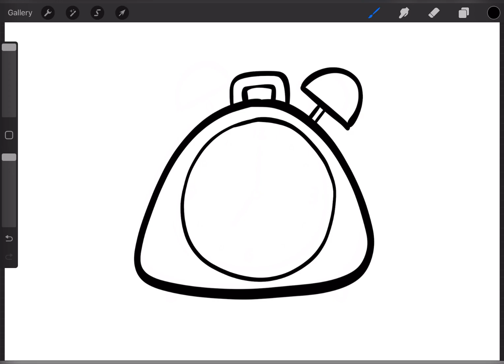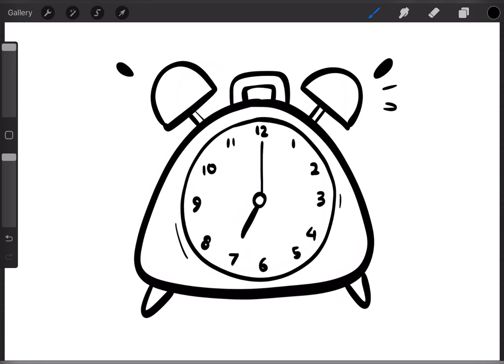My Alarm Clock | drawing & coloring for kids and toddlers 🪄